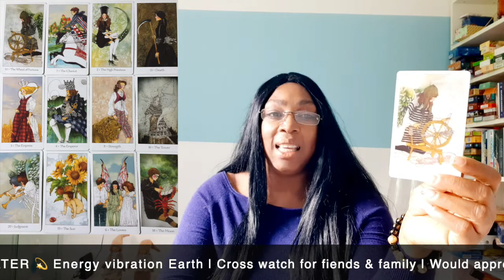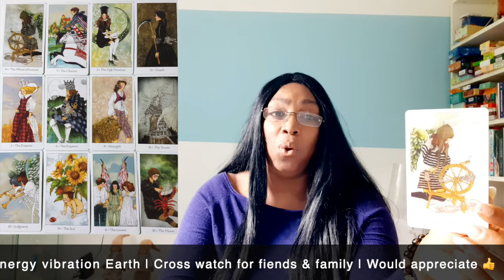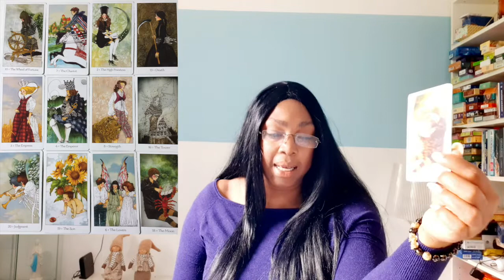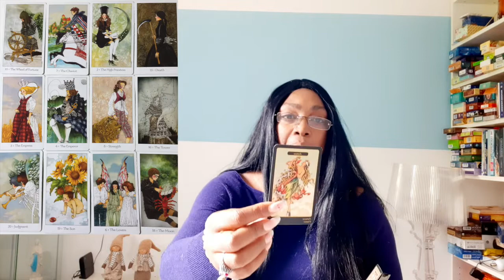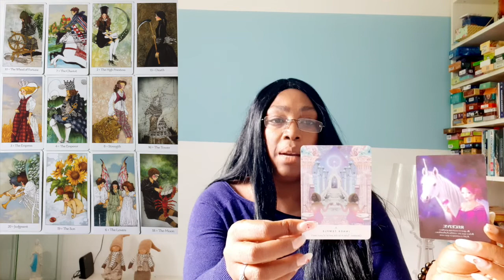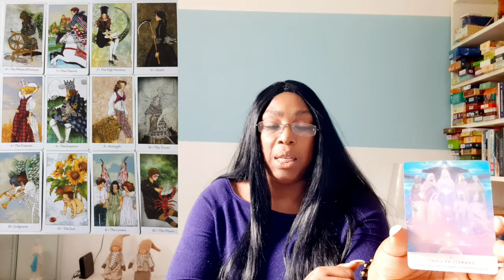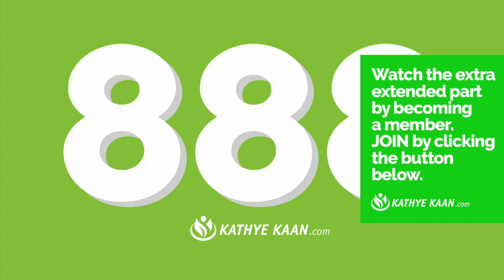🇾🇹 JUNE 2021 TAROT READING 💝 BALANCE💫 ISSUES COMING TO A END 💖 🙏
Kathye